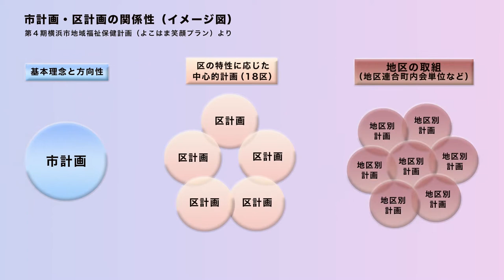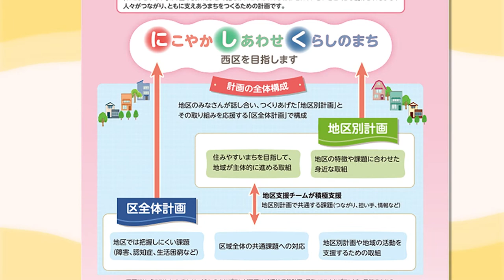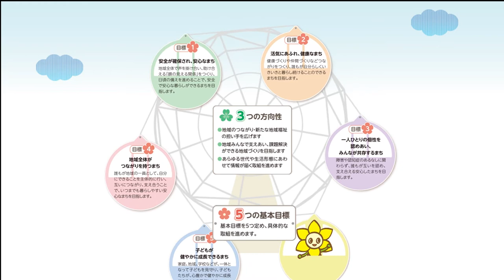【第４期にこまちプラン】～西区全体計画PR動画～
「にこまちプラン（西区地域福祉保健計画）」は住み慣れたまちで誰もがにこやか、しあわせに、いきいきとくらし続けられるよう、人々がつながり、ともに支えあうまちをつくるための計画です。
西区では５つの基本目標を定め、３つの方向性に沿って区全体計画を策定しました。
この動画では区全体計画の概要についてご紹介します。

横浜市　西区　福祉保健課